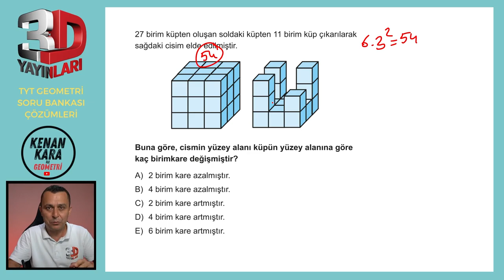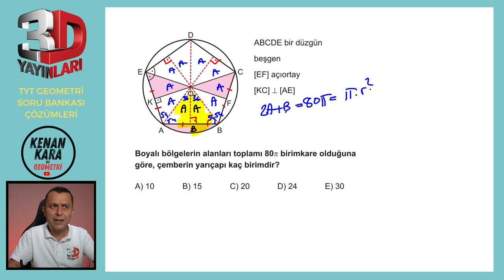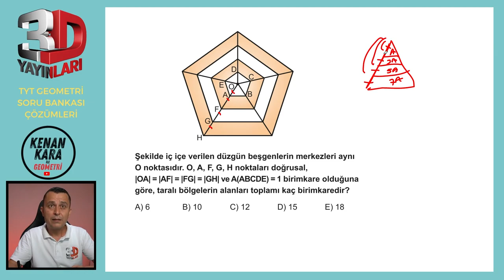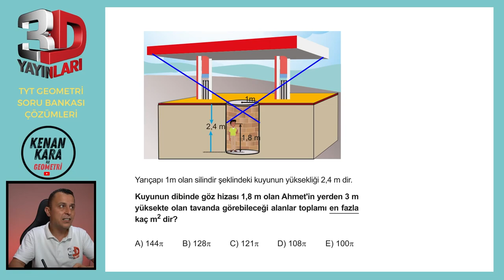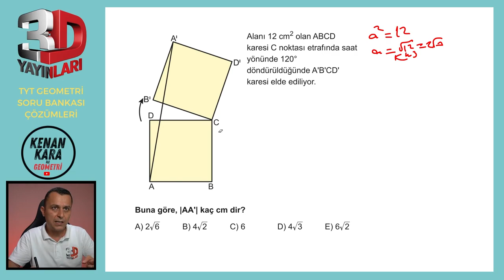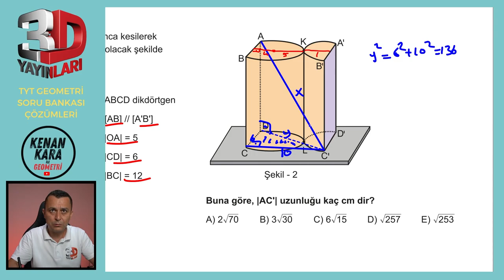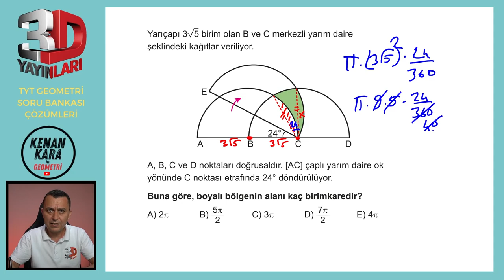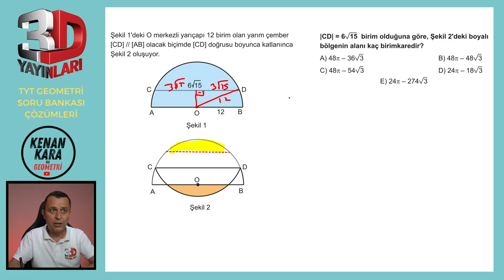TEST 06 | TÜMEVARIM-5 | 3D TYT GEOMETRİ SORU BANKASI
3D TYT Geometri Soru Bankası kitabındaki (2023 basım) Tümevarım-5 testlerindeki Test-6'nın çözümü